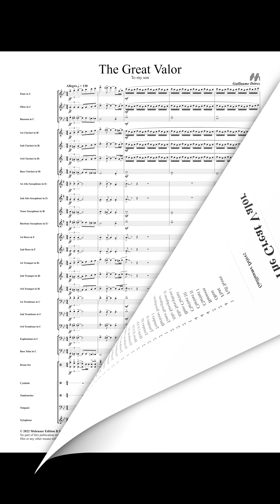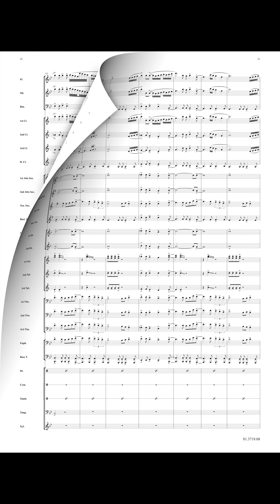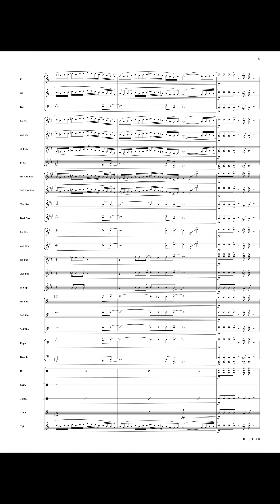The Great Valor - Guillaume Détrez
' The Great Valor ' is a piece full of energy. Ideal for a modern concert opening, it will dazzle the public with the bright brass and the omnipresent woodwind rockets. The title of this piece is a reference to an ordeal experienced by the composer’s son and which he overcame brilliantly.

Performed by Banda Sinfónica da Polícia de Segurança Pública.